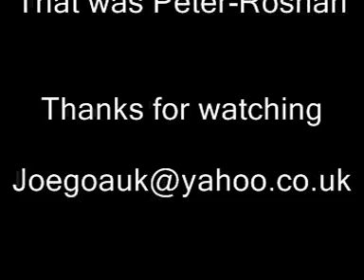Peter-Roshan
Konkani Song